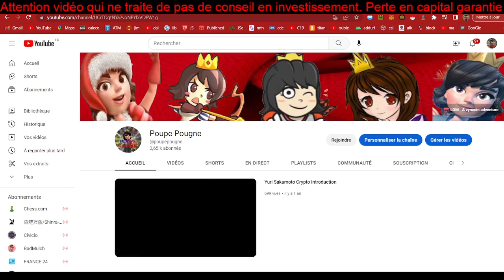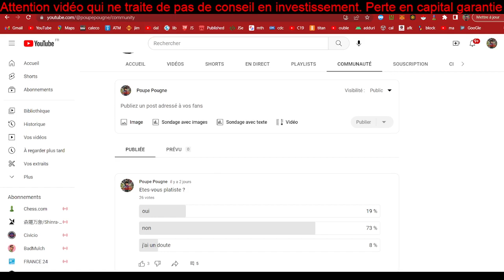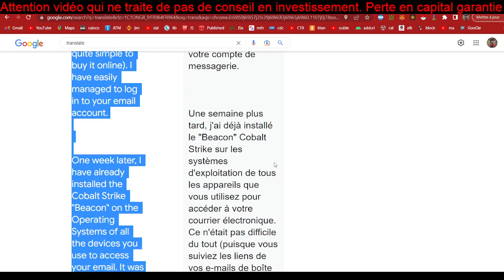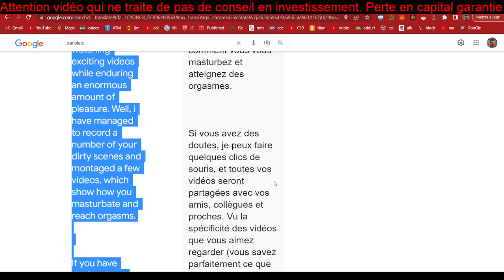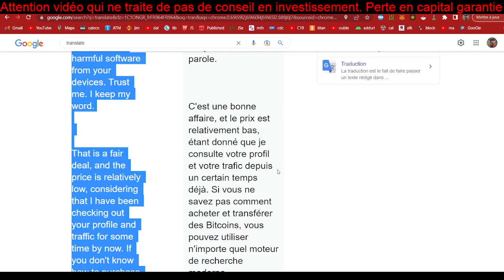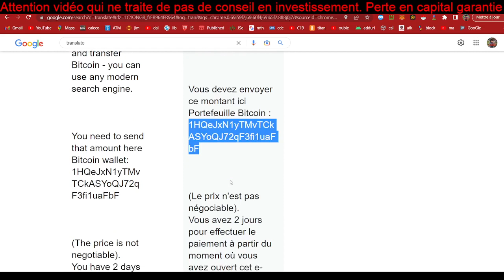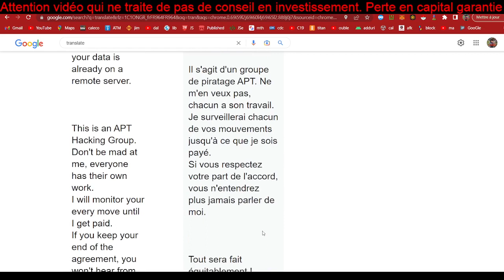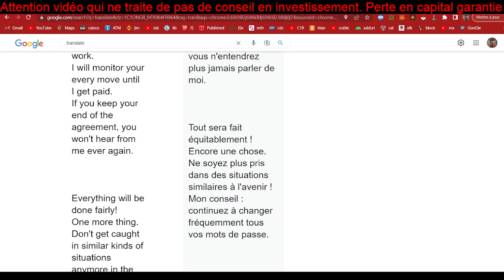Le jour où mon PC a été piraté